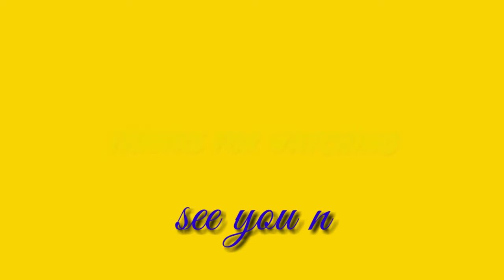LUMREVIEW》》REVIEW MOD BUSSID# mod truck FUSO TRIBAL 10×4(free download)👍👍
Hay guys

Kembali lagi di channel LUQMAN CIHUYYY

budayakan menonton terlebih dahulu nggak sampek 5 menitan

Cvt by:nm channel

DILARANG GANTI LINK
JIKA INGIN REVIEW MENGGUNAKAN LINK ASLI JANGAN DI UBAH,HARGAI PEMBUATNYA❌

《HATI-HATI》⚠️ BERKOMENTAR KASAR⚠️KELIATAN BERKOMENTAR KASAR AKAN SAYA BANNED AKUN YOUTUBE KALIAN⛔INGAT⚠️

Okok👍👍